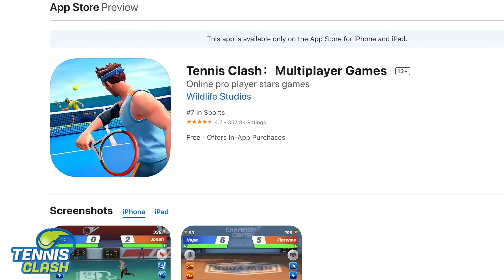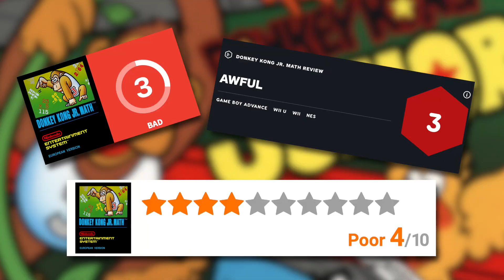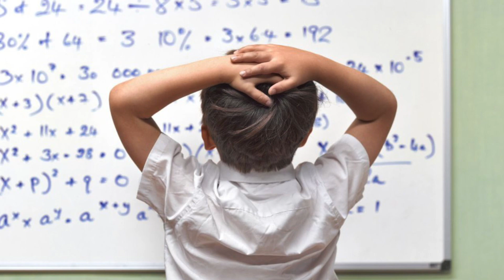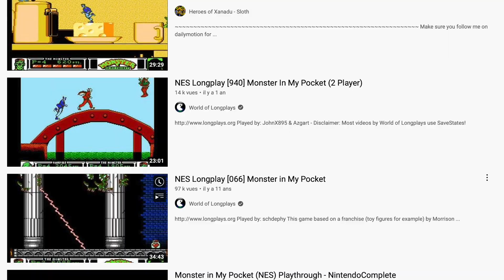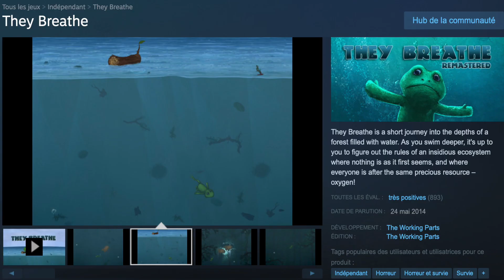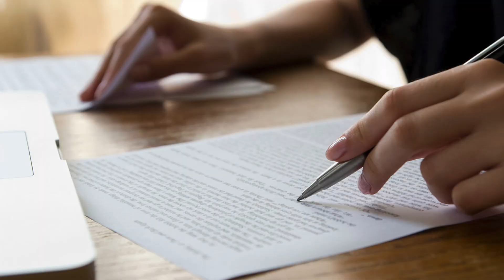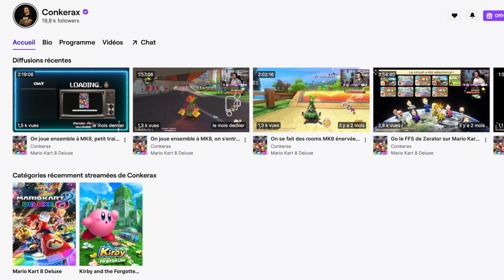Les JEUX LES PLUS COURTS de l'histoire !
Installez Tennis Clash gratuitement ✅ ANDROID/IOS ✅ et recevez 200 gems and 500 pièces gold!

Certains jeux que vous payez plein pot se terminent en vraiment très peu de temps...trop même.

Ici Conkerax au Rapport avec ces jeux rapides !